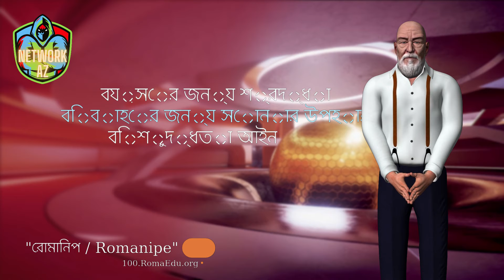8. রোমানিপ - 100 সেকেন্ডের মধ্যে স্মার্ট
এই সিরিজে আমরা আপনাকে রোমা এবং সিন্তি সম্পর্কিত বিষয় এবং শর্তাদি সম্পর্কে অবহিত করব।
প্রতি রবিবার সন্ধ্যা at টায় ফেসবুক এবং ইউটিউবে রোমা সম্পর্কে একটি নতুন বিষয় বা একটি নতুন শব্দ।
আরও ভাষা (26) এবং সমস্ত লিঙ্কগুলি এখানে পাওয়া যাবে: 100. রোমাএডু.অর্গ।
নেটওয়ার্কএজেড.আন্টিজিগানিজমাস.অর্গ